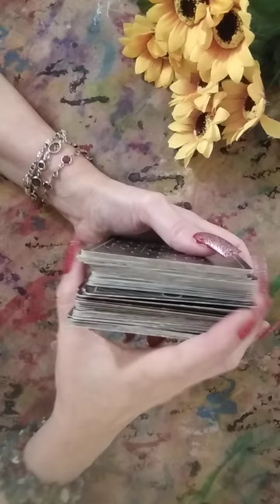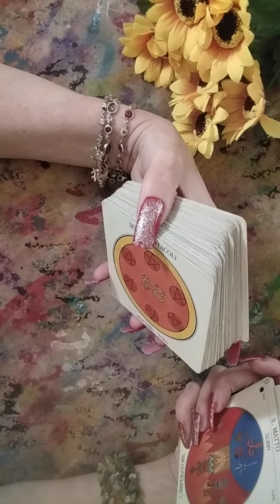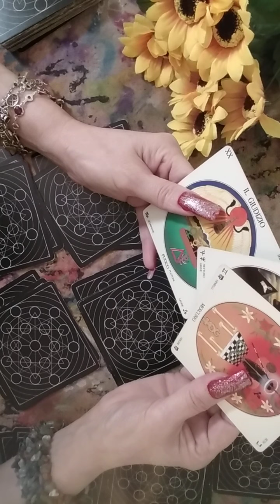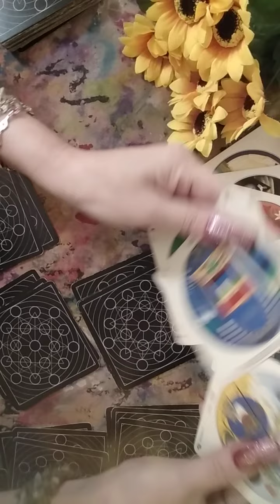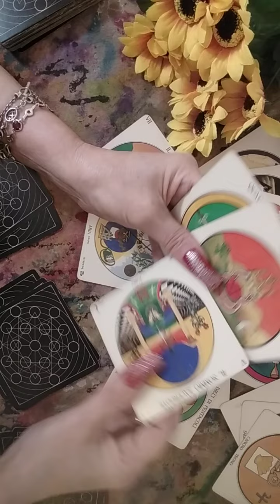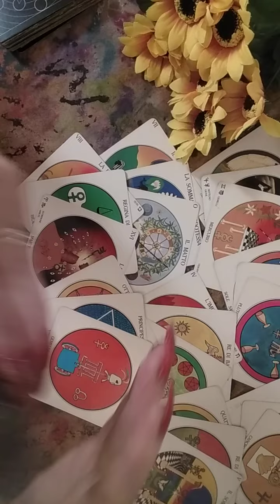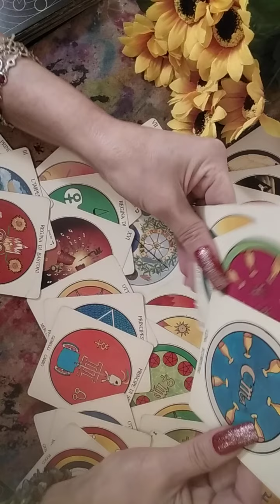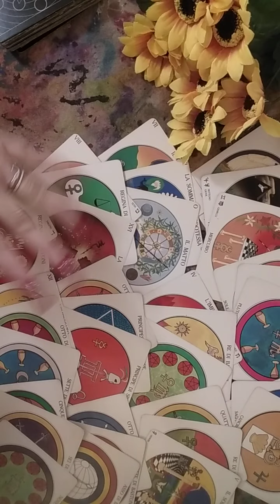31 Ianuarie🌻🍀Wow,Zi cu totul speciala,Forte ale Universului,Noutati,Evenimente,Lucruri neasteptate🌻🍀